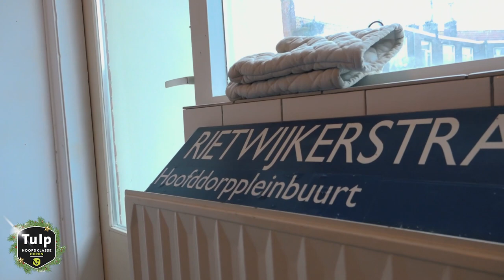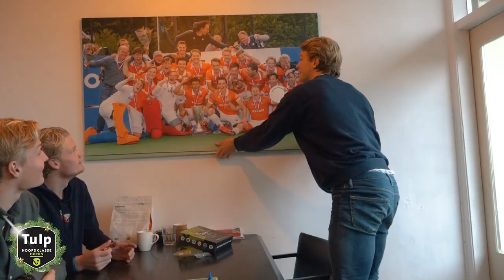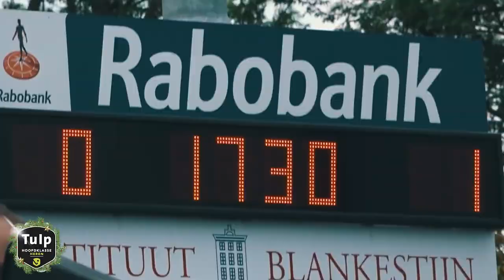MAURITS & JIP WAGEN HET EROP 🎄🎲 | Tulp Hoofdklasse Heren 21-22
Nog meer Hockey? Ga naar